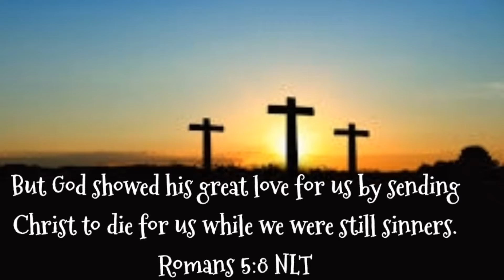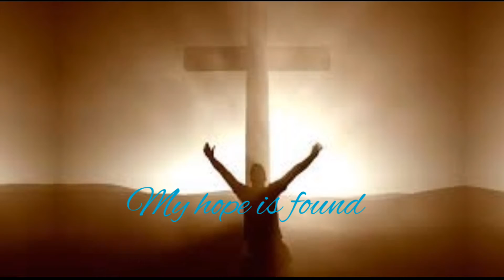At the Cross (cover)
Instrumental: At the Cross cover by Zoe Grace
Song performed by Priscilla Peter